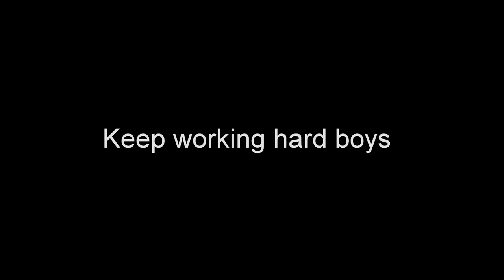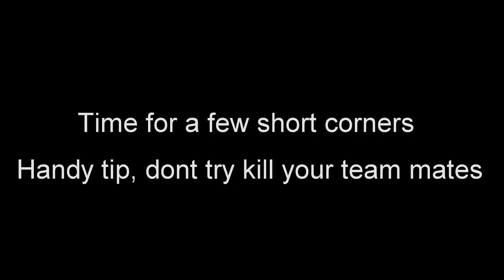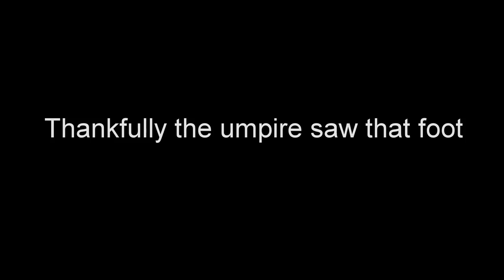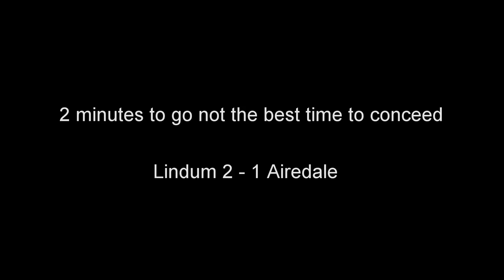Lindum 2's v Airedale 1's Defensive and Goalkeeping Highlights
Just a few highlights from the Yorkshire Division 1 game, Lindum were top of the table looking for a win to secure the league title, Airedale down in 8th.